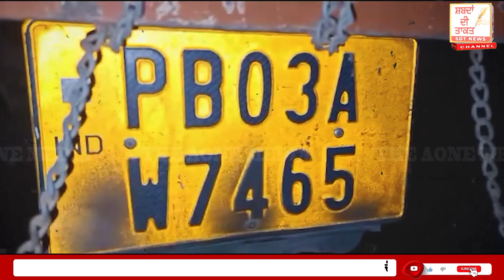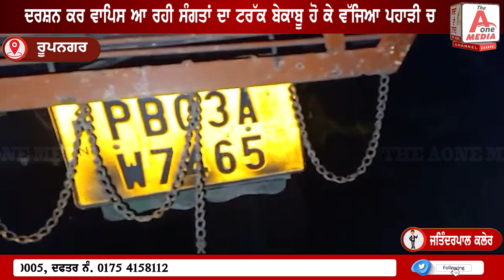RUPNAGAR ਦਰਸ਼ਨ ਕਰ ਵਾਪਿਸ ਆ ਰਹੀ ਸੰਗਤਾਂ ਦਾ ਟਰੱਕ ਬੇਕਾਬੂ ਹੋ ਕੇ ਵੱਜਿਆ ਪਹਾੜੀ ਚ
RUPNAGAR ਦਰਸ਼ਨ ਕਰ ਵਾਪਿਸ ਆ ਰਹੀ ਸੰਗਤਾਂ ਦਾ ਟਰੱਕ ਬੇਕਾਬੂ ਹੋ ਕੇ ਵੱਜਿਆ ਪਹਾੜੀ ਚ, ਦੇਖੋ ਮੌਕੇ ਤੇ ਪੈ ਗਿਆ ਚੀਕ ਚਿਹਾੜਾ, ਹਾਦ*ਸੇ 'ਚ ਹੋਏ ਜਖ*ਮੀਆਂ ਨੂੰ ਇਲਾਜ ਲਈ ਹਸਪਤਾਲ ਕਰਵਾਇਆ ਦਾਖਲ, ਪੁਲਿਸ ਨੇ ਮੌਕੇ ਤੇ ਪਹੁੰਚ ਜਾਂਚ ਕੀਤੀ ਸ਼ੁਰੂ |